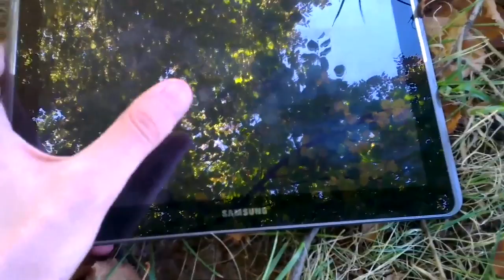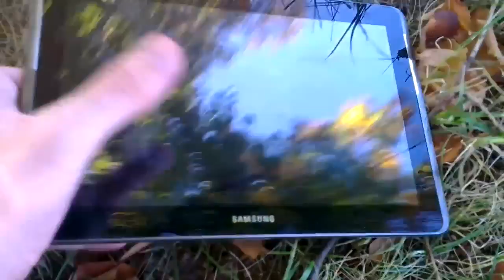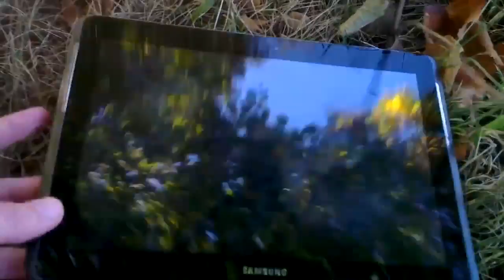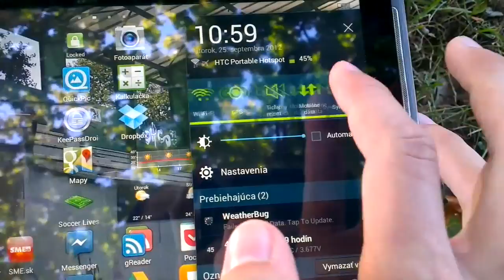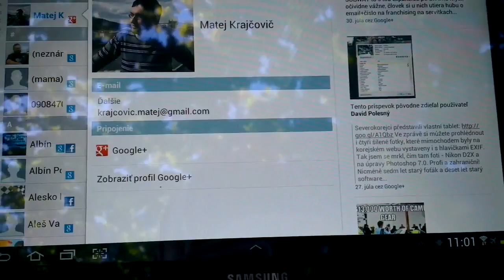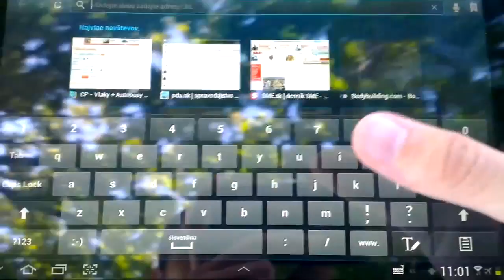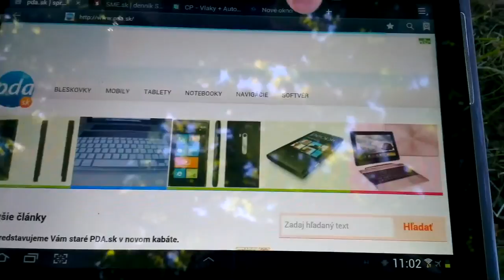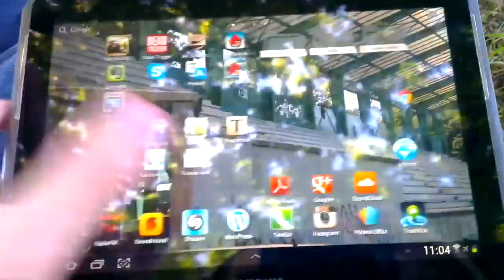Samsung GalaxyTab 2 10.1 review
Samsung GalaxyTab 2 10.1 review by PDA.SK